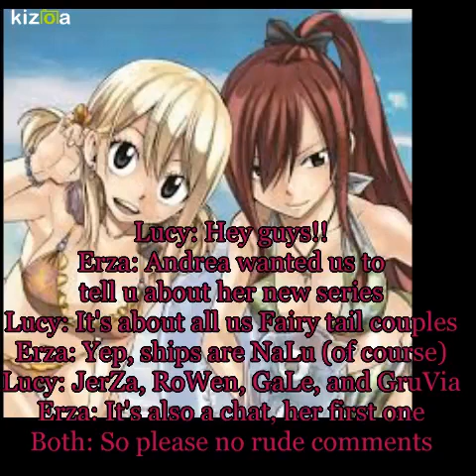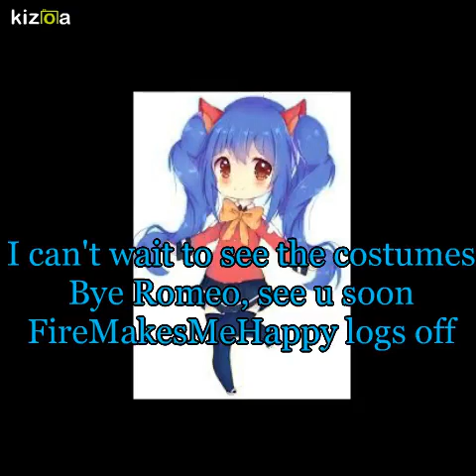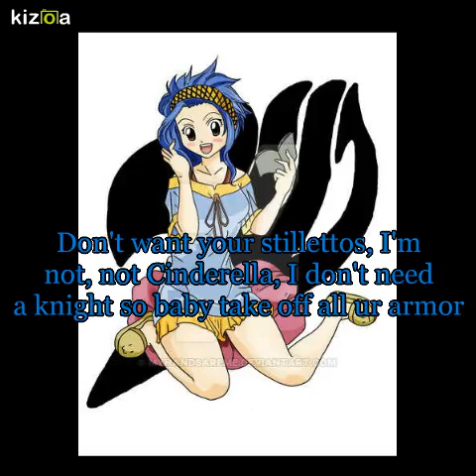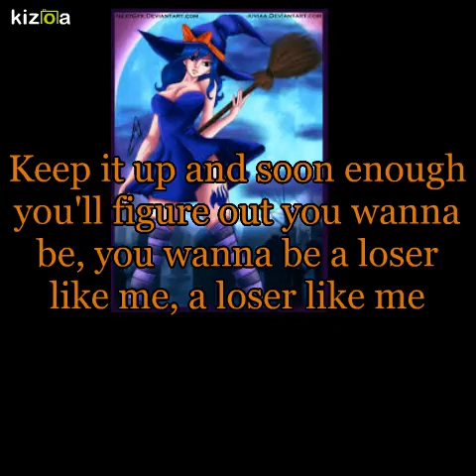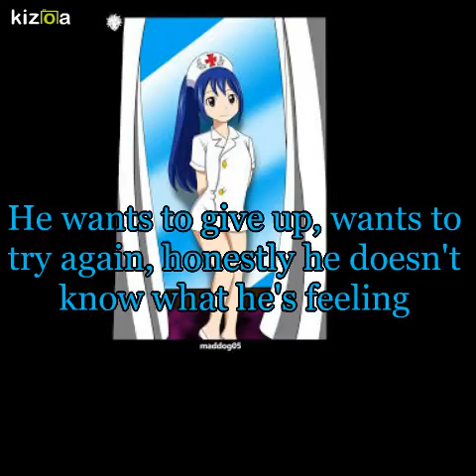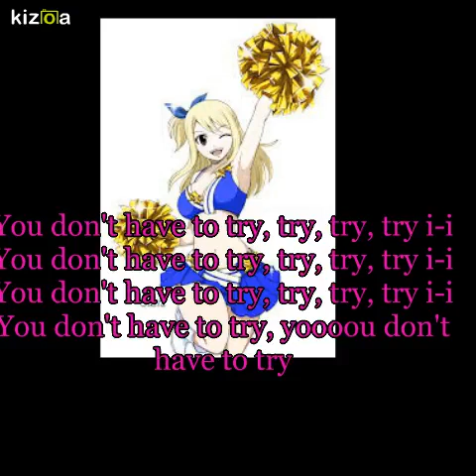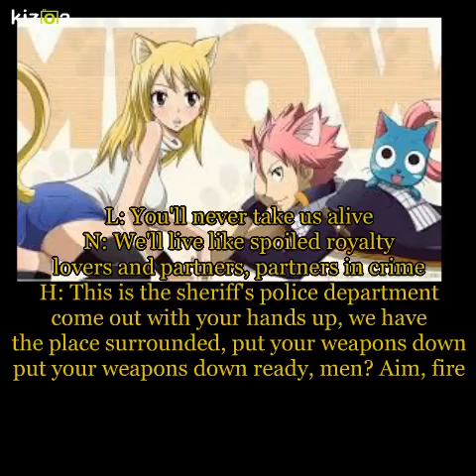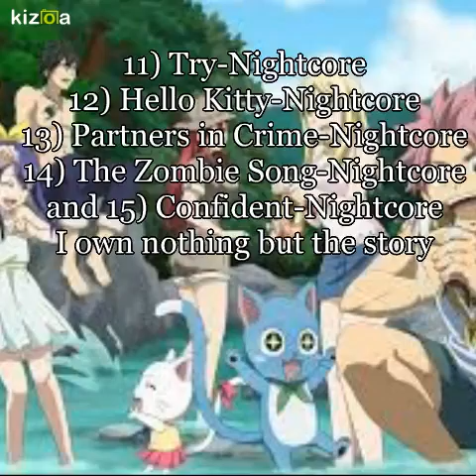Kizoa Movie - Video - Slideshow Maker: Fairy Tail High Chat 1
I can't remember if this posted or not but this is the first episode of my Fairy Tail Chat so please enjoy!!